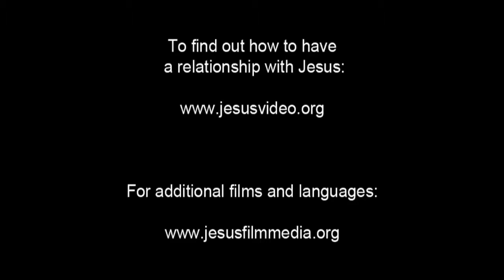English - Very Very Very Good News! Romans 10 Verse 9 - Jesus is Risen! Risen Jesus Saves!!!(48)